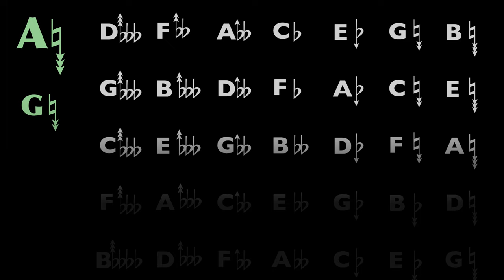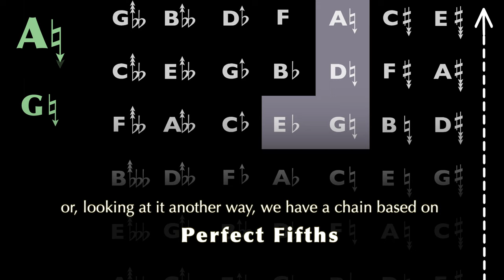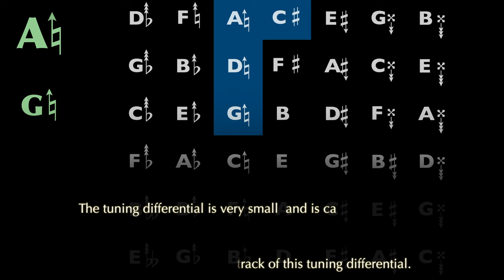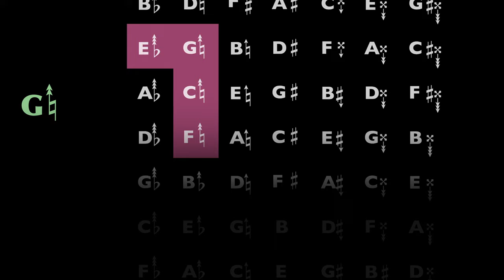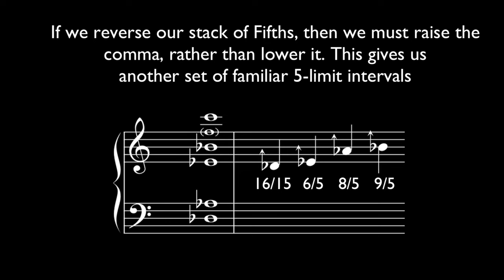Microtonal Comma Chords and an Explanation of 5-Limit Just Tuning Lattices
The tetromino shapes highlight the notes playing in the current chord. Each different tetromino shape expresses a different harmonic relationship. Voice leading and registration are not expressed here.

The comma pump is often presented as a flaw in the system that is Extended Just Intonation. This short chorale will instead try to use it to our aesthetic advantage.

But let’s back up - what are we looking at here exactly?

Ignoring the green letters in the top left, what we have on screen is a grid of notes called a tuning lattice.

Running horizontally across the X axis we have a chain of Major Thirds, or, looking at it another way, we have a chain based on the fifth harmonic.

 Running vertically along the Y axis we have a chain of Perfect Fifths, or, looking at it another way, we have a chain based on the third harmonic.

Because the major thirds are tuned according to 5-Limit Just Intonation, that is, tuned to the fifth harmonic, that is, tuned to a frequency ratio of 5 to 1 (or 5 to 2 or 5 to 4 depending on the voicing), that is, tuned to 386¢,

These major thirds are slightly but perceptibly flatter then the Equal Tempered Major Thirds we find on an instrument like the piano, or a guitar, or synthesizer keyboard, which are 400¢. This means they are microtonal.

 (¢ents are a way of measuring very small pitch differences. There are 1200¢ in an octave)

This is why there are little arrows dangling onto the stems of the accidentals of the notes - as we move left or right along the 5-limit major third axis, we use them to keep track of this tuning differential.

The tuning differential is very small - about 22¢ - and is called a syntonic comma.  A comma is a very small interval, which we are currently hearing emphasized in this chorale. More on commas later.

The history and theory behind the comma pump is beyond the scope of this video, (Adam Neely made a video about it if you are interested ), but in short, this is a musical progression where every “bar” either a G or an A are raised by one syntonic comma.

Rewind this video and listen to it again and try to hear it!

About the software: If you're interested in software, I would say it's much better to use something you're already familiar with that might already have microtonal support - seriously check your vsts against this list, you might be surprised, a lot of stuff has it these days:
This is a better approach than like, doing what I do because what I do is convoluted and I can't really recommend it as a process or set of tools for anyone else in good conscience, seriously my workflow is terrible.

About the music: This is a piece in “Just Intonation” and you might call it “Spectralism”.  over time I’m planning on covering a lot of stuff about that and microtonality in general but in the meantime, why not check out these resources:

About the notation: I’ll go into this more later, but for now the notation system is called the Helmholtz Ellis Just Intonation System and you can read about it